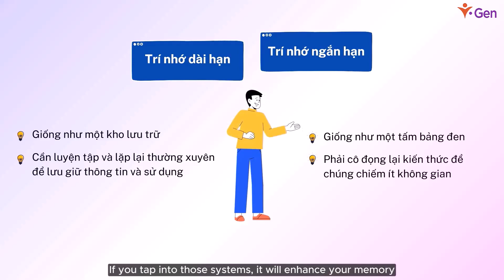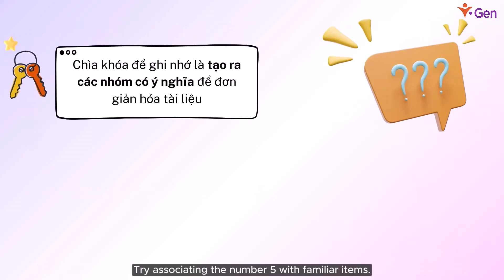Học thế nào cho đúng. Tuần 3 - Phần 11: Tóm tắt về trí nhớ